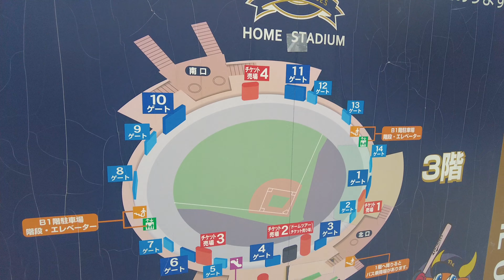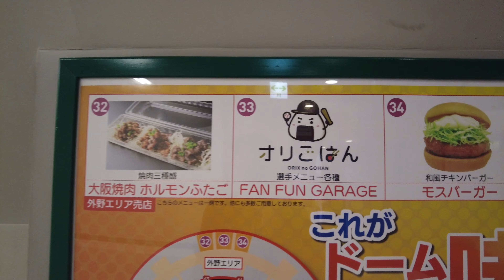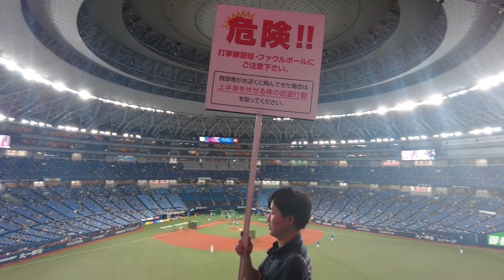Every Baseball Fan Should Go To Japan | My First NPB Game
Attended my first ever pro baseball game in Japan and had a heck of a time. If you are a baseball fan you owe it to yourself to get out here and check out a game. Go to Korea and catch one there too while you are at it.

Thank you for any support offered, monetary or otherwise.

Scan my QR Code or use the following before you test drive or buy your NIO
Europe: AZQYY8